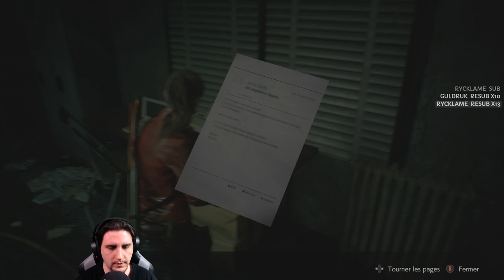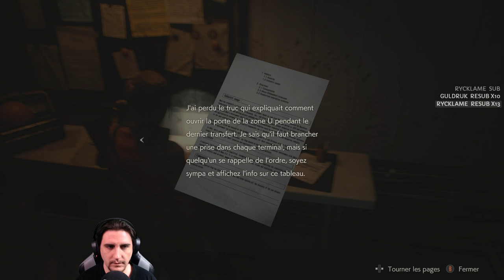[HARDCORE]Resident Evil 2 - Les enfants de Birkin! #08(Claire B)